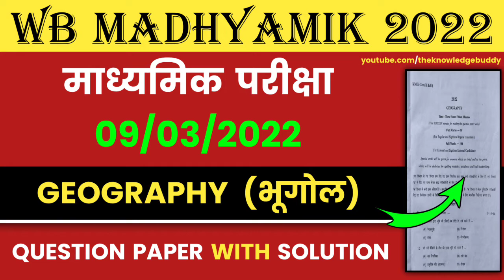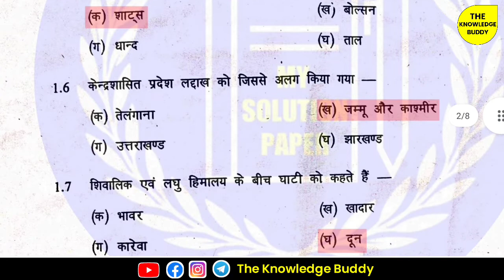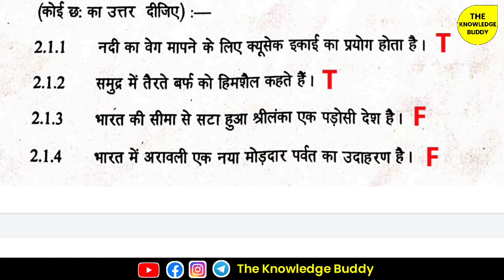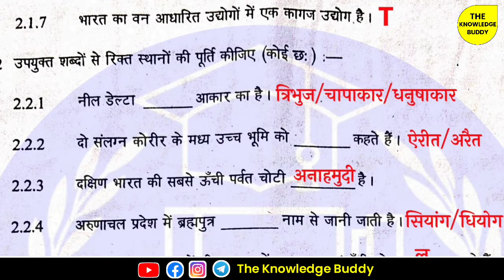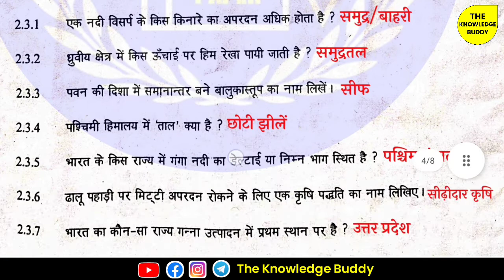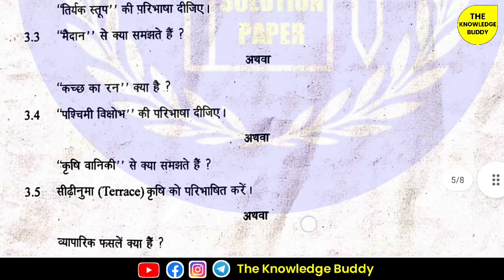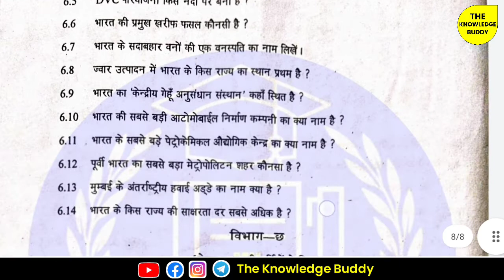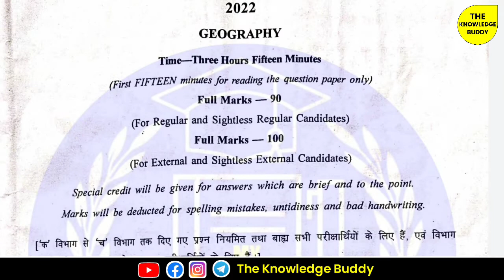WB Madhyamik Geography (Hindi Version) Solved Question Paper 2022 | Madhyamik Class 10th Exam 2022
WB Madhyamik Class 10 Geography Question Paper 2022 | Madhyamik Geography Question Paper With Answer 2022

🔴  Geography Question Paper PDF Download Link Here 🔴

1) WB Madhyamik Geography Question Paper 2022
2) Madhyamik Geography Question Paper With Answer 2022
3) Madhyamik Exam 2022
4) West Bengal Madhyamik Class 10 Geography Question Paper 2022
5) Madhyamik Pariksha 2022
6) West Bengal Madhyamik Pariksha 2022
7) West Bengal Madhyamik Exam 2022
8) West Bengal WBBSE Class 10 Exam 2022
9) West Bengal Board Of Secondary Education Class
10) West Bengal Board Of Secondary Education
12) Madhyamik suggestion 2022
13) madhyamik hindi suggestion 2022

🔴 Warning :- Don't Download And Copy Anything From This Channel. Its A Cyber Crime. All Videos Of This Channel Is Copyrighted By "The Knowledge Buddy".

➤ NOTE: Some Images, Musics, Videos, Graphics, are shown in this video May be Copyrighted to respected owners, not mine.This Channel DOES NOT Promote or encourage Any illegal activities, all contents provided by This Channel is meant for EDUCATIONAL PURPOSE only.